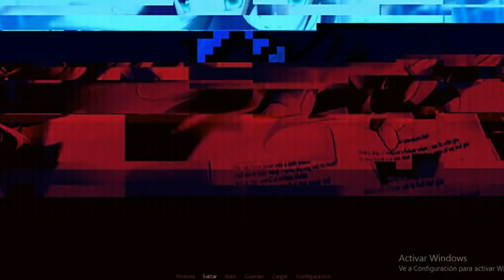Las chicas tienen un accidente 🚑🏥| Doki Doki Salvation EP 6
📋Descripción📋
Titulo:Las chicas tienen un accidente 🚑🏥| Doki Doki Salvation EP 6
Gameplay Español
By ElexDokiSaiyajin

|---| 📚Comunidad Doki Doki Spanish Club📚 |--|

Windows 10 MiniOsProcesador: AMD E2-2000 APU with Radeon(tm) HD Graphics 1.75 HGz

Memoria: 8 GB de ram (3.58 GB utilizabre)

📃Información📃

Pais: México
Ciudad: (Lo siento no puedo decirlo)
Edad: 16

50 - ✅
100 - ✅
200 - ❌
500 - ❌
800 - ❌
1000 - ❌